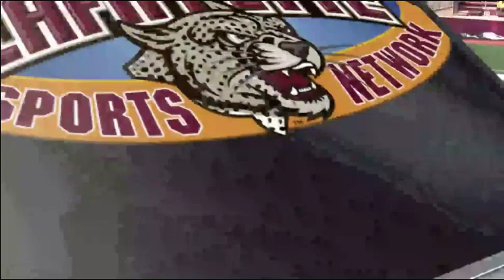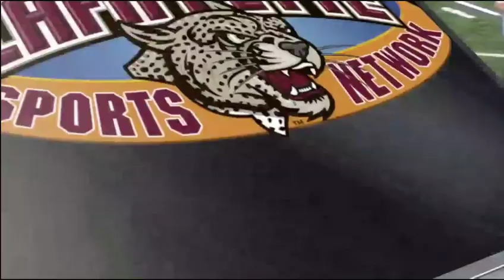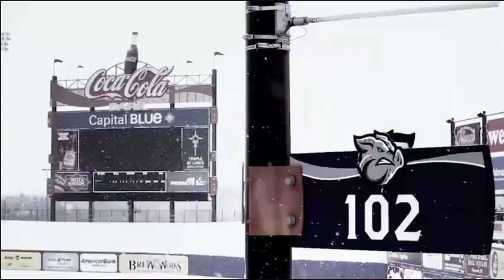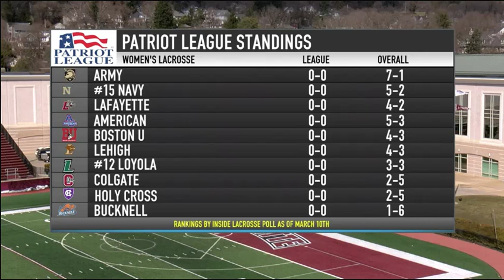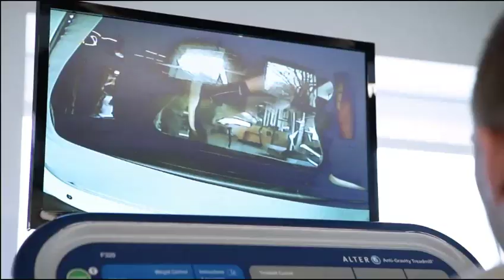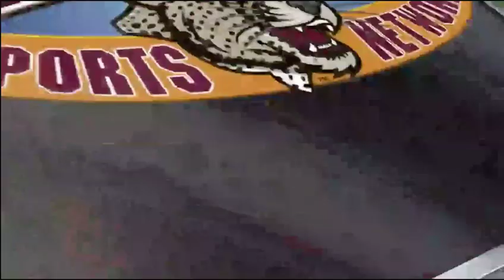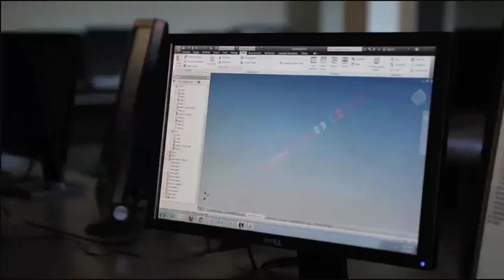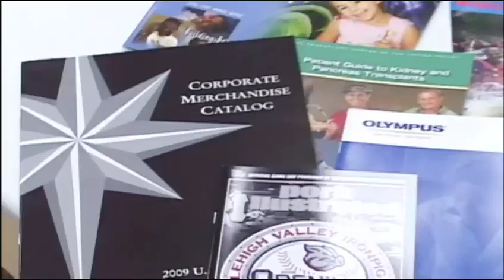Holy Cross vs Lafayette 031619